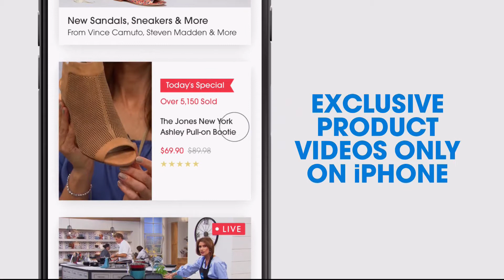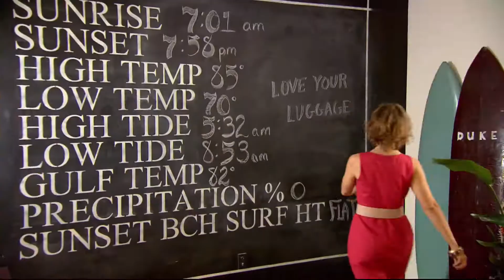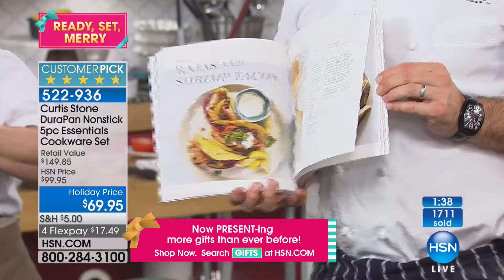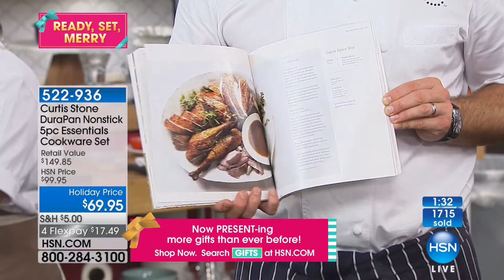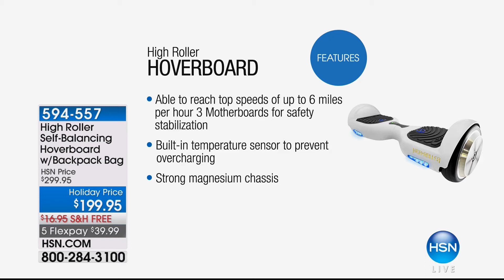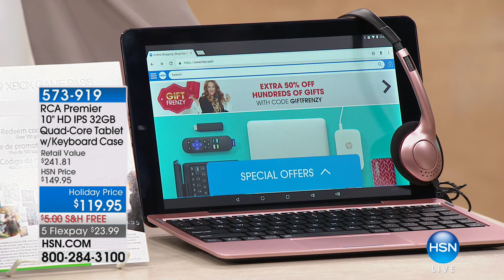HSN | Chef Curtis Stone 12.09.2017 - 12 PM